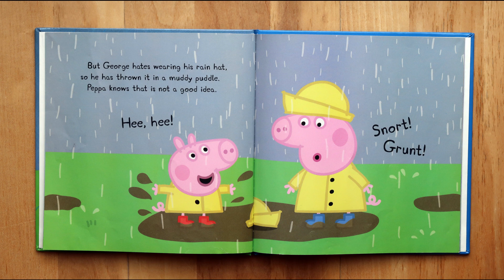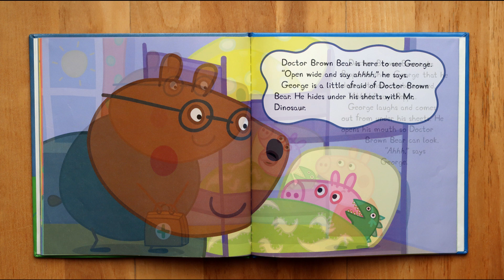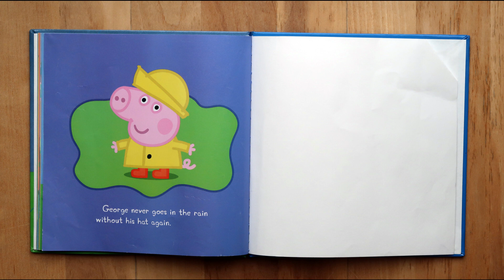George Catches a Cold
Dramatic narration of Scholastic Books' "George Catches a Cold" by Dramatic Story time Theater. Children's Books Read aloud for your entertainment. We do it for the kids! Many more dramatic stories to tell - Let's do it together.